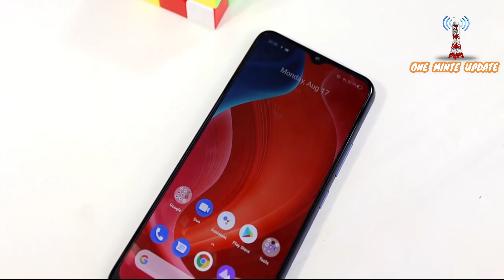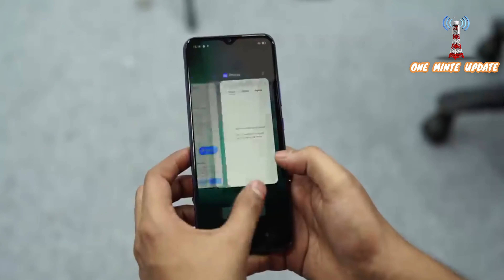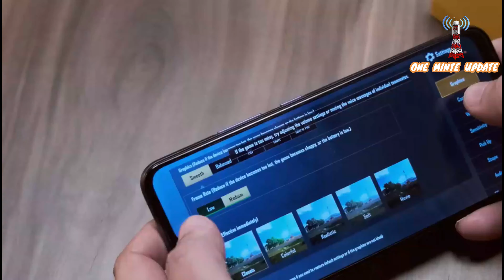realme c12 full review and price in bangladesh 2020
Realme C12
Price: 10990 taka in Bangladesh

The realme C12 presents a proficient combination of software and hardware. Here you get a 6.5-inch HD+ display, 6000 mAh huge battery, 3GB RAM, 32 GB internal storage, triple AI Nightscape camera, and the Helio G35 gaming processor. Considering the price-range realme C12 packs exciting features.

Please follow our facebook page or join our facebook group

            If you have any question please write one our comment box